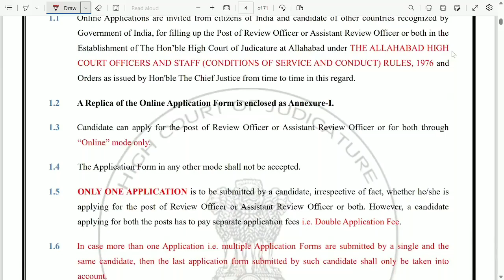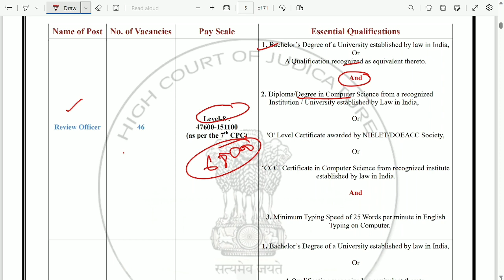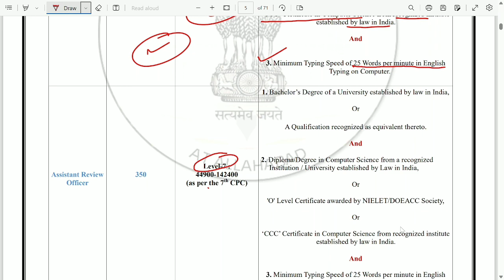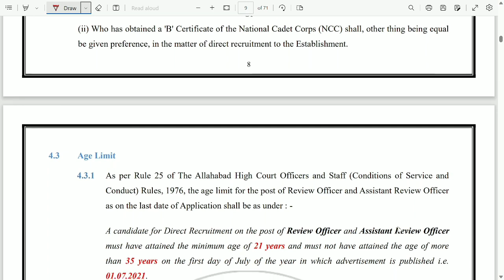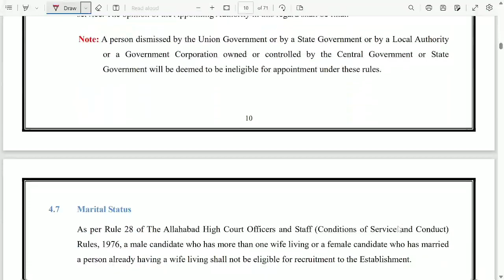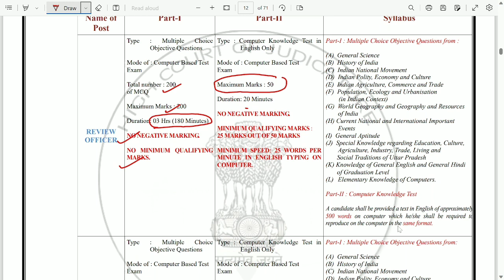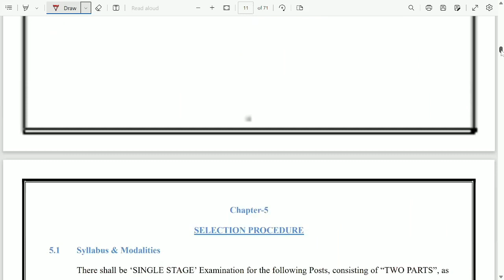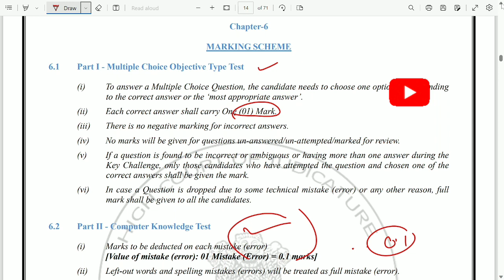Allahabd Highcourt RO/ARO Eligibility | Syllabus | RO/ARO 2021 Official Notification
This video is very useful for aspirants of Allahabad High court ARO RO and CA.

1- Allahabad high court ro aro.

This vidio is helpful for many competitive exams as well as for the college  going students.